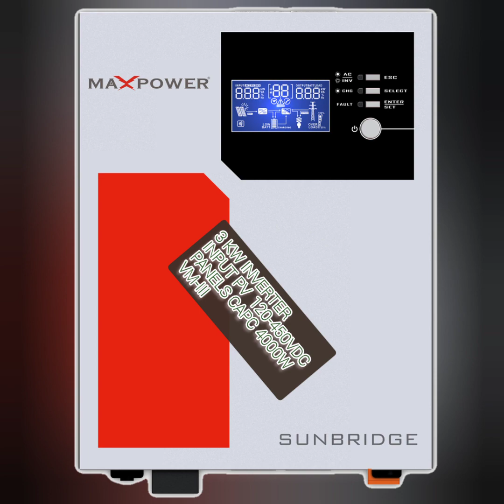3 Kw Solar System Complete Installation Details | How to Wire Solar System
3 Kw Solar System Complete Installation Details | How to Wire Solar System

Here you will find a variety of videos about Solar Technology including tech reviews,unboxing,installation,introduction,wiring,calculations,about all solar system. Specially in this video I will explain complete detail of 3kw solar system and fully calculation detail of solar panels and breakers.